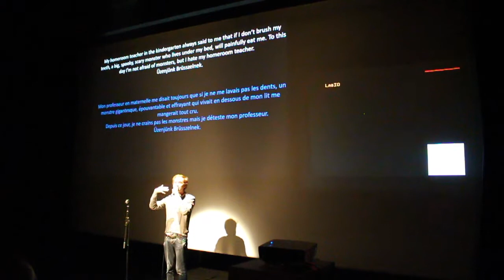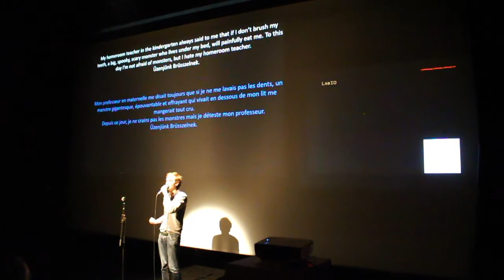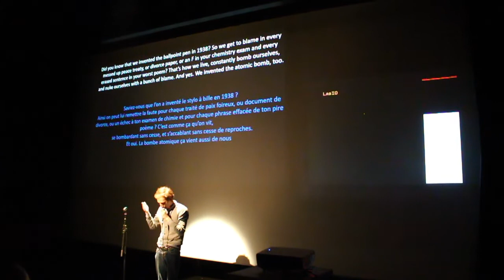Péter Mészáros - Send a message to Europe (EK Poetry Slam 2017)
[EN] On Saturday 2 December 2017 the European Championship Poetry Slam took place in Brussels. Hungarian champion Péter Mészáros took part as well.

[HU] 2017. december 2-án, szombaton Brüsszelben megrendezésre került az Európa Bajnoki Poetry Slam. Mészáros Péter magyar bajnok is részt vett.

[NL] Op zaterdag 2 december 2017 vond het Europees Kampioenschap poetry slam plaats. De Hongaarse kampioen Péter Mészáros nam ook deel.

[FR] Le samedi 2 décembre 2017, le Championnat d'Europe Poetry Slam a eu lieu à Bruxelles. Le champion hongrois Péter Mészáros y a également participé.

[DU] Am Samstag, den 2. Dezember 2017 fand die Europameisterschaft Poetry Slam in Brüssel statt. Der ungarische Meister Péter Mészáros nahm ebenfalls teil.

[SP] El sábado 2 de diciembre de 2017 tuvo lugar en Europa el European Championship Poetry Slam. El campeón húngaro Péter Mészáros también participó.

[IT] Sabato 2 dicembre 2017 si è svolto a Bruxelles il Campionato Europeo Poetry Slam. Anche il campione ungherese Péter Mészáros ha preso parte.

[SV] Lördagen den 2 december 2017 ägde EM-Poetry Slam sig i Bryssel. Ungerns mästare Péter Mészáros deltog också.

[CZ] V sobotu 2. prosince 2017 se v Bruselu uskutečnilo mistrovství Evropy v poezii. Uherský šampión Péter Mészáros se také zúčastnil.

[PL] W sobotę 2 grudnia 2017 r. Odbył się w Brukseli Konkurs Poezji Mistrzostw Europy. Węgierski mistrz Péter Mészáros wziął również udział.

hhsg.be
beslam.be/euroslam